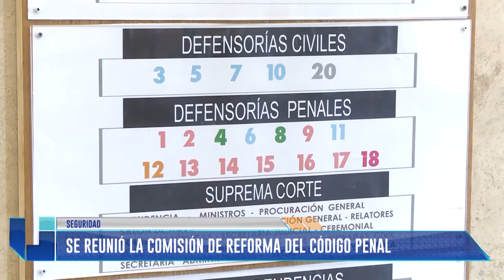Se reunió la comisión de reforma del Código Penal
Habla Gianni Venier (Ministro de Seguridad).